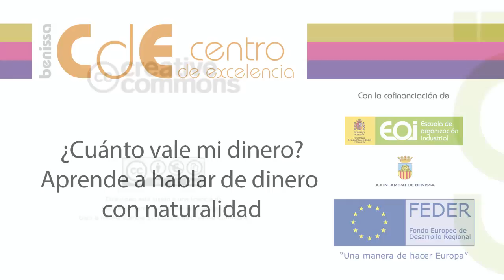Entrevista Verónica Deambrogio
Entrevista concedida por Verónica Deambrogio, CEO de Addkeen Consulting, en referencia a su conferencia en el Centro de Excelencia de Benissa, el 6 de noviembre de 2014.